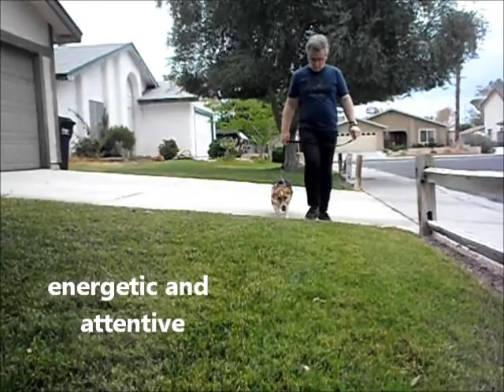Penny the PembrokeADOPTED! Corgi- On My Way Home Rescue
Meet young Penny. What an absolute stunner! An 11 month old Pembroke Corgi puppy. She is fully house trained and very attentive. An energetic girl who's ready for all the love and attention a family could give.